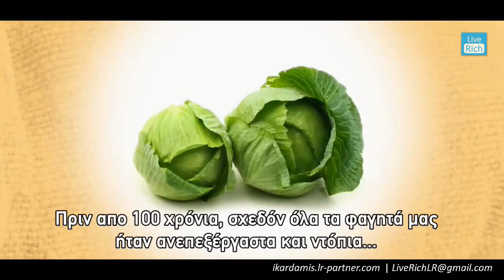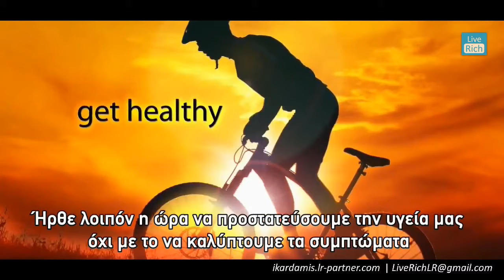Προβιοτικά | Πόσο βοηθάνε την Υγεία μας by Live Rich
Μια καλή πράξη για την υγεία σας καθημερινά.
Καλή λειτουργία του εντέρου σημαίνει καλύτερη ποιότητα ζωής!

Τα προβιοτικά βακτήρια αποτελούν το κλειδί για την υγεία του εντέρου. Για να μπορεί το έντερο να αποκομίσει τα θετικά αποτελέσματα των προβιοτικών βακτηριδίων, πρέπει να φτάσουν σε αυτό σε βιοδιαθέσιμη μορφή.

Αυτό το εξασφαλίζει η αποκλειστική παγκόσμια φόρμουλα PROBIOTIC 12 από την LR.

Μέσω πατενταρισμένων μικροκαψουλών διασφαλίζεται η επιβίωση του ενός δισεκατομμυρίου βακτηριδίων ανά κάψουλα, διαχωρισμένα σε 12 διαφορετικά στελέχη βακτηριδίων! Η διπλή μικροκάψουλα παρέχει ασφαλή προστασία κατά το πέρασμα στο στομάχι. Συνεπώς είναι πλήρως αποτελεσματική στην εντερική οδό. Με το PROBIOTIC 12 η LR επιτυγχάνει την απ' ευθείας τροφοδοσία του εντέρου με προβιοτικά βακτηρίδια. Ενεργοποιεί το ανοσοποιητικό σύστημα του οργανισμού εφοδιάζοντας τον με ένα δισεκατομμύριο "καλά" βακτήρια ανά κάψουλα.

Τι προσφέρει το PROBIOTIC 12 στον οργανισμό;

Η πατενταρισμένη διαδικασία παρασκευής σε μικροκάψουλες προστατεύει τα βακτηρίδια κατά την είσοδο, ώστε να φτάσουν ανέπαφα στο σημείο δράσης, το έντερο. Με αυτόν τον τρόπο η βιοδιαθεσιμότητα είναι εγγυημένη. Η επιφάνεια του εντέρου περιβάλλεται από φιλικά, προβιοτικά δηλαδή, βακτηρίδια, αλλά και από αυτά που ευθύνονται για διάφορες παθήσεις. Το PROBIOTIC 12 βοηθά τα "καλά" και τα "κακά" βακτηρίδια να διατηρούν μια υγιή μεταξύ τους ισορροπία και να καταπολεμούν δραστικά τις βλαβερές τοξίνες και τα αλλεργιογόνα. To PROBIOTIC 12 ενισχύει το ανοσοποιητικό σας σύστημα μέσω της υψηλής δράσης βακτηριδιακών στελεχών που περιέχει. Αυτά ενισχύουν το έντερο το σημαντικότερο ανοσοποιητικό όργανο του ανθρώπου την αυτοάμυνα του οργανισμού σας π.χ. ενάντια σε αλλεργίες. To PROBIOTIC 12 λειτουργεί ως τροφή για τα προβιοτικά βακτηρίδια και βοηθά την ισορροπία της εντερικής χλωρίδας.

Συνοπτικά το PROBIOTIC 12

Ρυθμίζει την εντερική χλωρίδα.
Ενισχύει την λειτουργία του εντέρου, του σημαντικότερου οργάνου του ανοσοποιητικού συστήματος, έχοντας ως αποτέλεσμα τη γενικότερη ενίσχυση της άμυνας του οργανισμού.

Περιέχει 12 βιοδιαθέσιμα βακτηριδιακά στελέχη εγκλωβισμένα σε μικροκάψουλες σε μια αποκλειστική παγκόσμια φόρμουλα που προσφέρει η LR.

To PROBIOTIC 12 συνδυάζεται ιδανικά με την Αλόη Βέρα
Όταν η κούρα με Αλόη Βέρα έχει αναπτύξει την καθαρκτική της δύναμη, το PROBIOTIC 12 μπορεί να αυξήσει δραστικότερα τη βιοδιαθεσιμότητα στο ανοσοποιητικό σας σύστημα. To PROBIOTIC 12 "χτίζει" πάνω στα επιτυχημένα αποτελέσματα του Aloe Vera Life Essence για ακόμη καλύτερη ποιότητα ζωής.